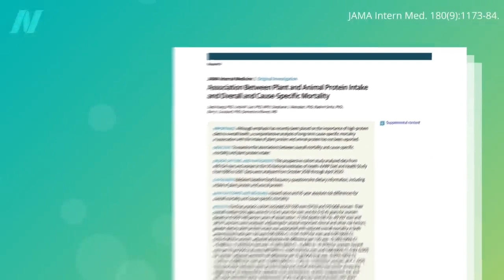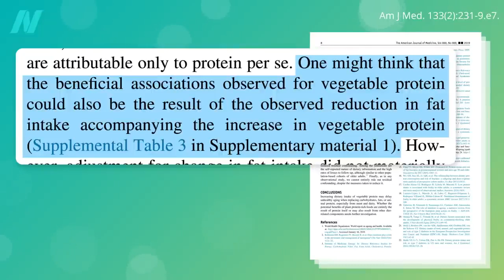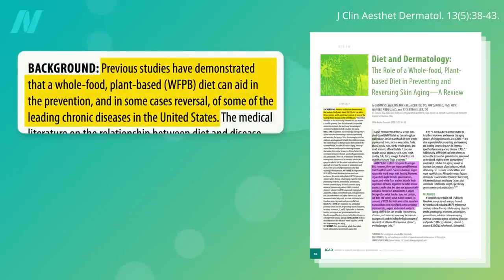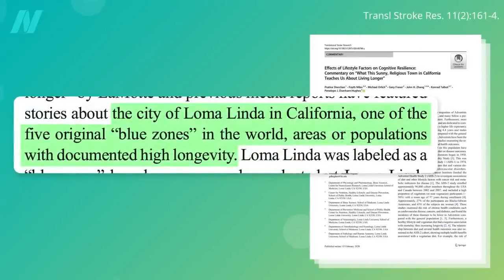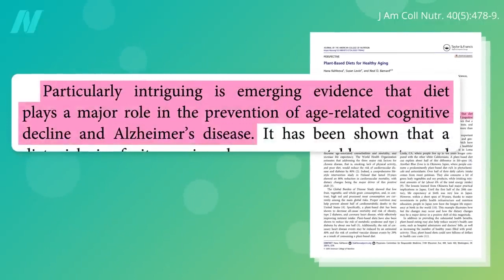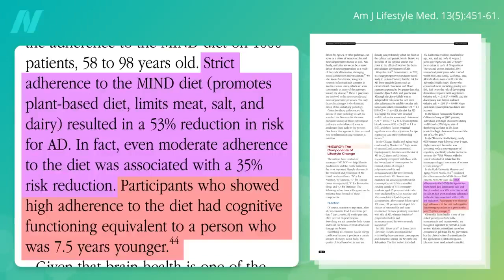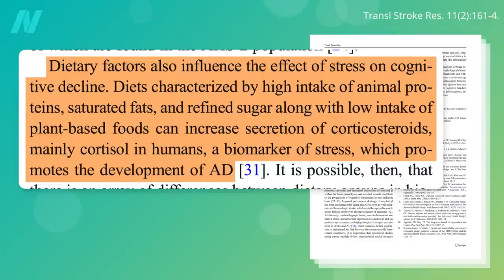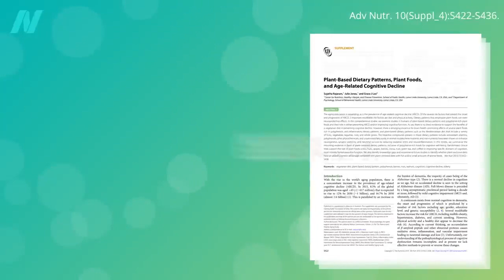The Best Diet for Healthy Aging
Food for healthy aging: Swapping just 1 percent of plant protein in place of animal protein was associated with signiﬁcantly less age-related deﬁcit accumulation.

Aging is the topic of my forthcoming book, How Not to Age, out in 2023. I can’t wait to share all of what I found!